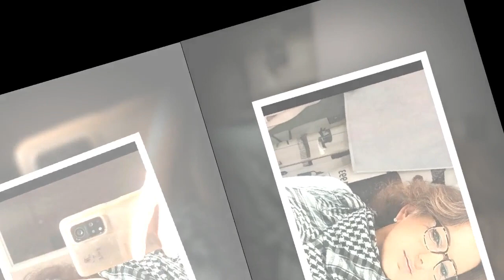Ne plus marcher et finir en fauteuil Cindy Reymond Familles nombreuses bientôt handicapée à vi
"Ne plus marcher et finir en fauteuil" : Cindy Reymond (Familles nombreuses) bientôt handicapée à vie ? Graves révélations